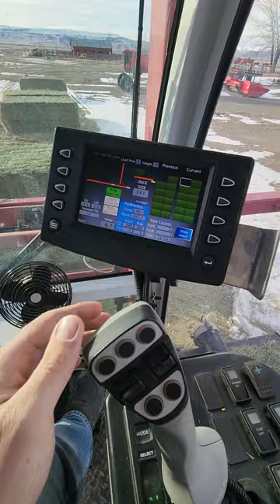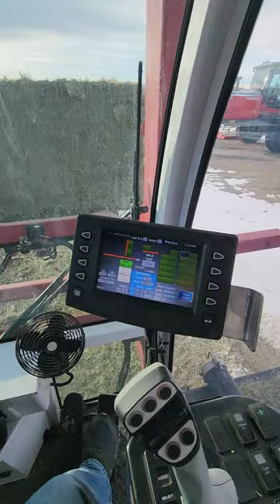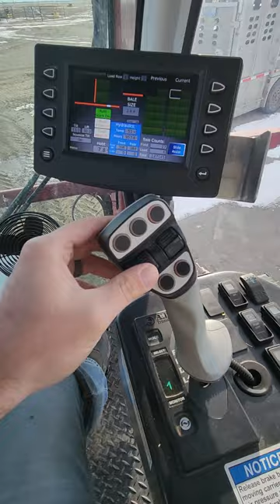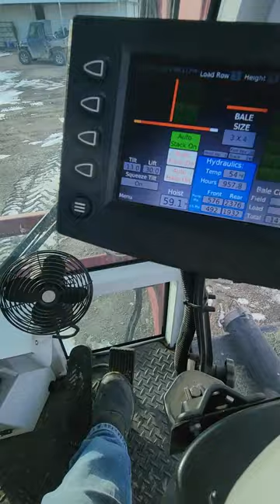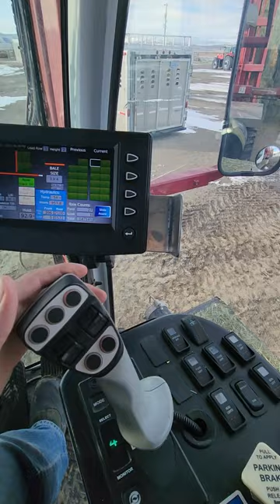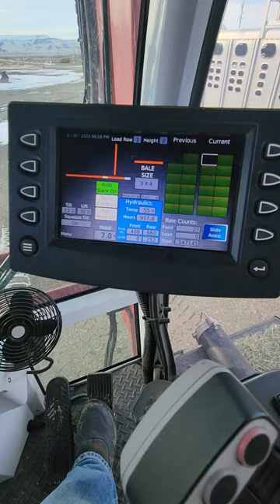2018 Stinger Stacker 8500 partial load and dump.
stacking a partial load of 3x4 bales.  while loading in automatic mode, you only need to press "front up" button for 1/2 second to auto load bales, then hold "front down " button to return front to grab next bale. everything else is automatic.

when finishing a partial load use top left monitor button to tap then hold for 1 second to finish load for computer to send table to hold position for transport to stack.

when at stack in auto dump mode mode,  hold "hoist up" button for 3 seconds and bed will auto raise for preset bed angle.

after reversing into stack and bumping, you can pull forward 6-8" manually raise hoist rest of
 way, then press "stack down" button to drop weight of forks on ground.

then press "pushoff" button with transmission in fwd with pressure on brakes, this will keep stack tight while pushing bales off bed.

after out from stack, press "hoist down" button for 3 sec and bed and forks will auto go to home position to start next load.